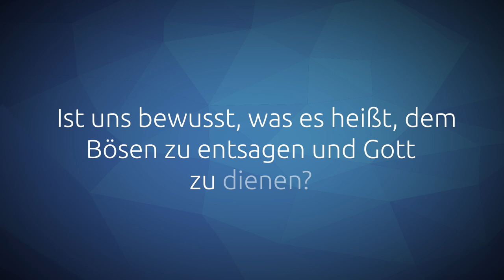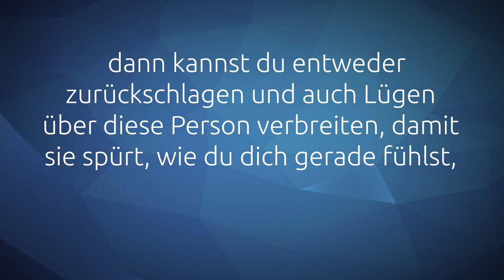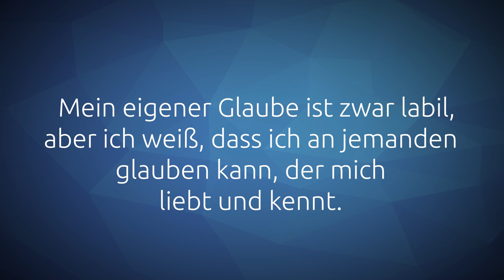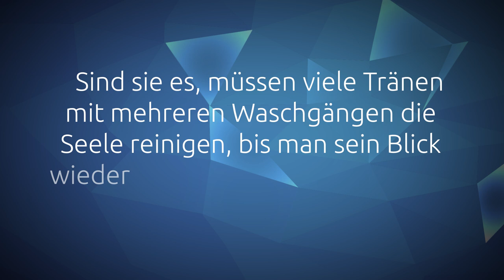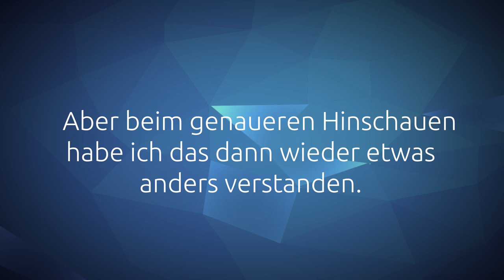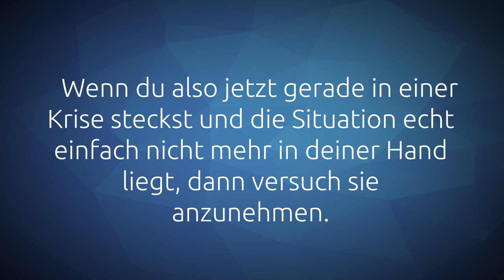(D)ein Wort zum Mittwoch I 24.02.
Was musst du auf dich nehmen, um selig zu werden? Um diese Frage und ein Wort aus Jakobus 1, 12 geht es heute:

"Selig ist, wer Anfechtung erduldet; denn nachdem er bewährt ist, wird er die Krone des Lebens empfangen, die Gott verheißen hat denen, die ihn lieb haben."

Dazu haben sich Larissa, Antje und Manuel Gedanken gemacht.

Dein Jim